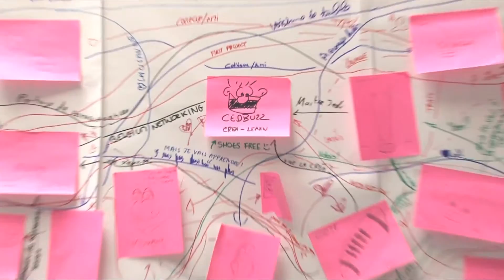Master Digital Marketing & Social Media - Lifestyle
Une vidéo lifestyle du Master en Digital Marketing & Social Media @ CREA.
18 mois en cours d'emploi à Genève et à l'étranger.